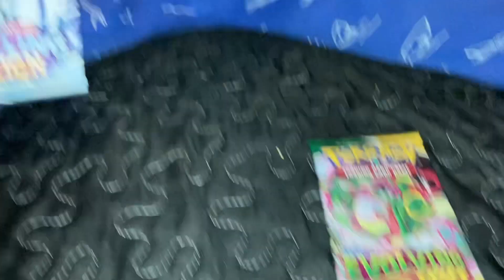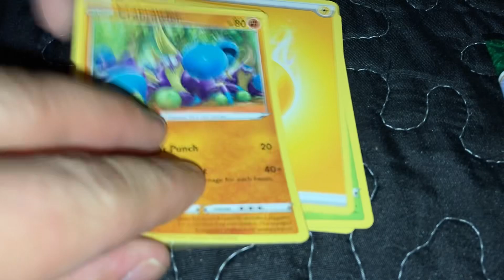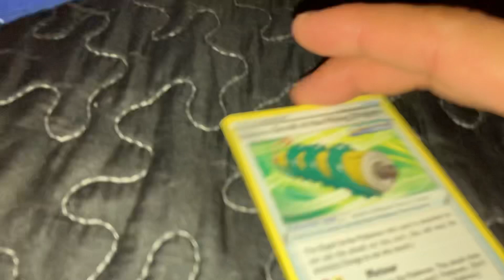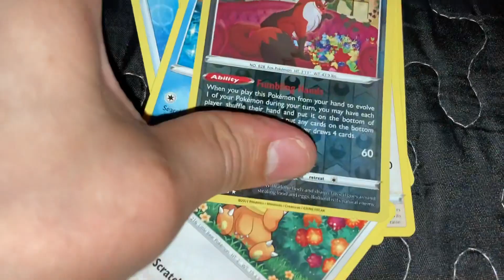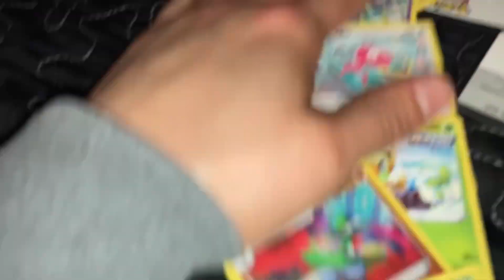Opening Another Walgreens Latios Pin Blister Pack !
Welcome !
Enjoy this Journey…
YommiS Quest!!!
Opening Another Walgreens Latios Pin Blister! Can we get lucky this time?!